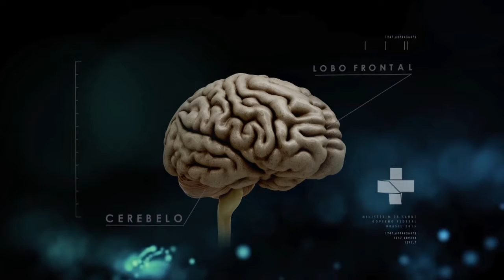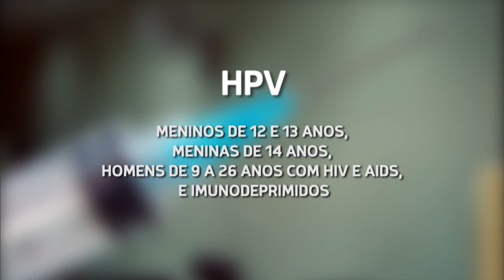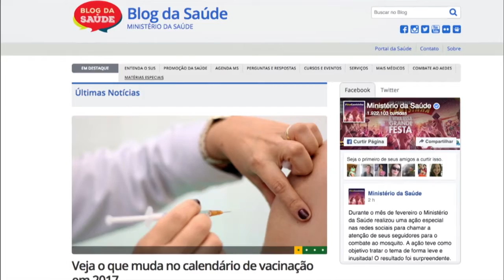Boletim da Saúde - 10 de março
BOLETIM DA SAÚDE - 09.03.17: O Boletim da Saúde aborda novas medidas para garantir que as mulheres possam planejar o parto quando quiserem ser mães. As mudanças no calendário de vacinação de crianças, jovens e adultos também são tema deste episódio.